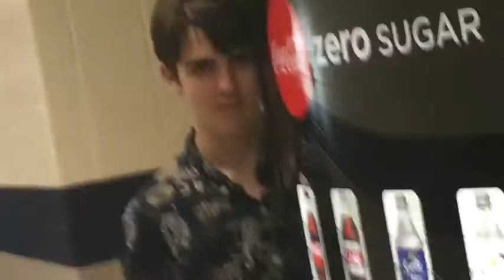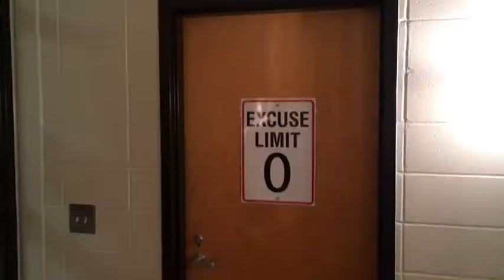Hangover Music video Skit